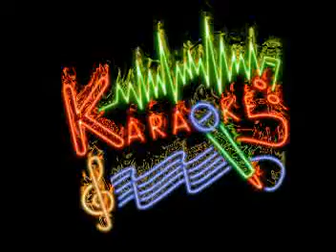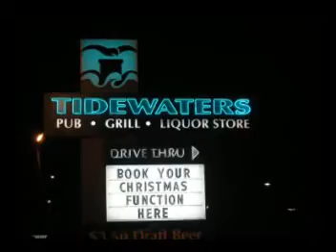DAVY - 01/19/2008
Lyin' Eyes